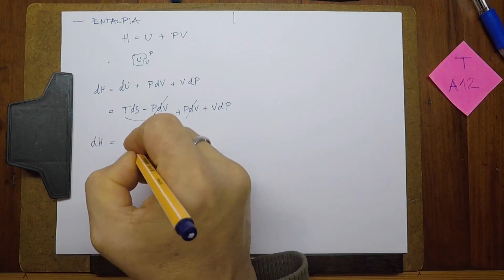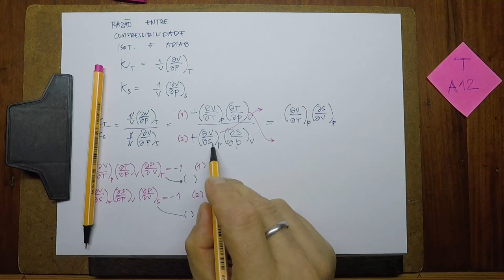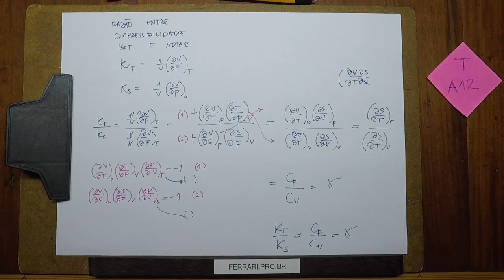TERMO-A12 - Termodinâmica - Aula 12 - Potenciais Termod., Transf. de Legendre, Relações de Maxwell